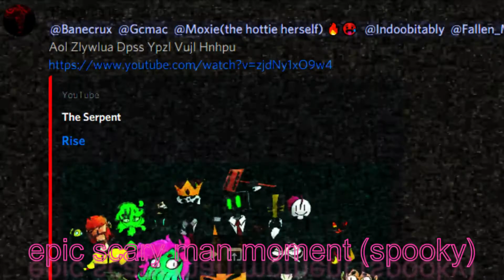Banes Realm Episode 3 Trailer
actually real this time
all youtubers featured

minecraft smp ps4,
minecraft smp public,
minecraft smp pvp,
minecraft smp part 1,
minecraft smp prison,
minecraft smp pe,
minecraft smp plugins,
minecraft smp quiz,
minecraft smp questions,
minecraft dream smp quackity,
quackity minecraft smp,
minecraft lifesteal,
minecraft lifesteal smp,
lifesteal smp,
lifesteal,
minecraft smp lifesteal,
parrot smp,
jaz smp,
lifesteal,
lifesteal smp,
lifesteal smp public,
minecraft lifesteal ip,
minecraft lifesteal ip public